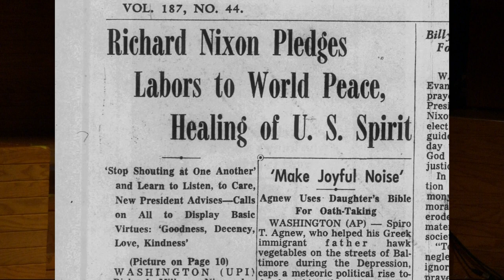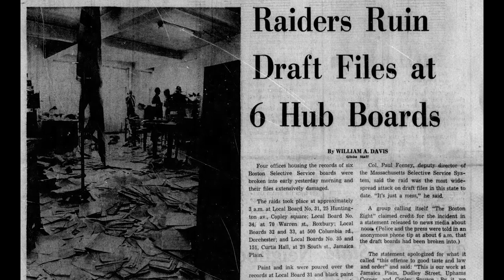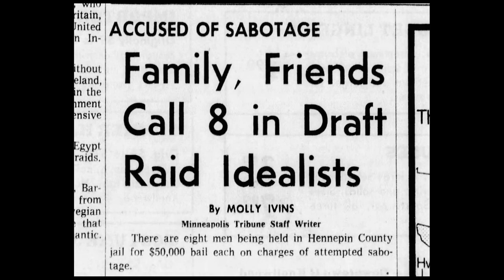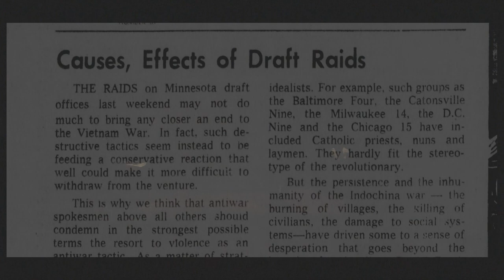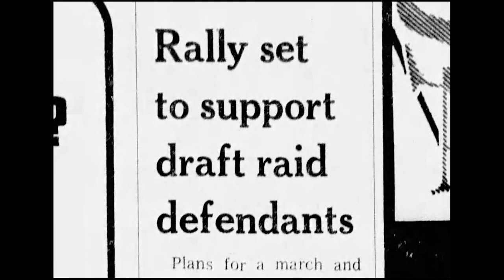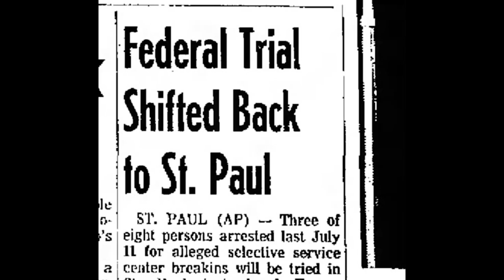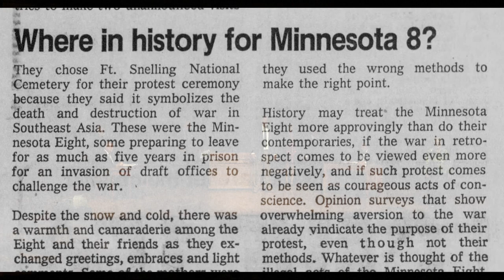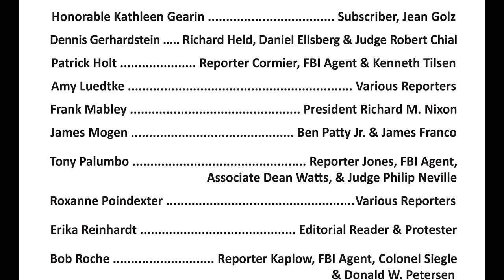War, Resistance, and Protest: The Trial of the “Minnesota 8”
2023’s History Play takes place in 1970, the year the anti-war movement intensified among college students who were protesting President Richard M. Nixon’s military efforts in Vietnam. On trial was the Minnesota 8, students with connections to the University of Minnesota, arrested for breaking into draft offices throughout the state in attempt to destroy draft records.

Landmark Center’s History Play performance series is a theater program designed to bring to life many of the trials, court decisions, legal ramifications, and other related events that were relevant to Landmark Center when it was the Federal Courts Building. Noted Twin Cities judges, legal practitioners, and academics often trade robes for costumes to bring the events to life.